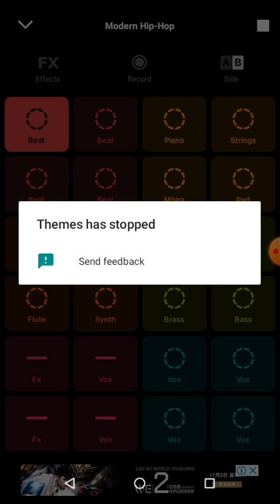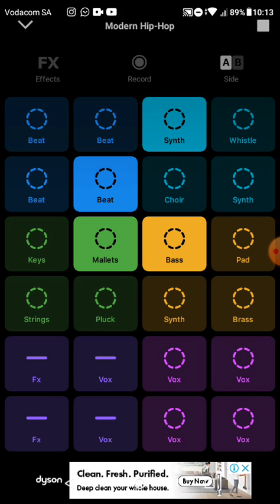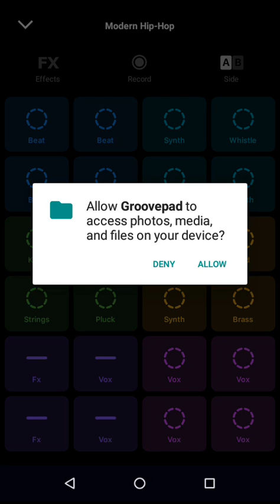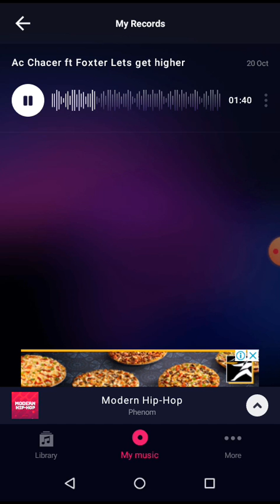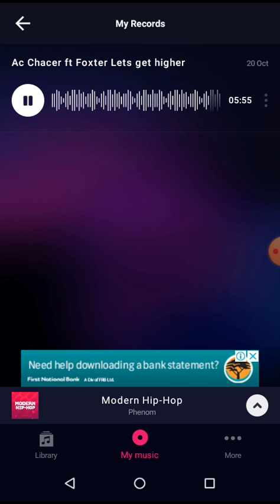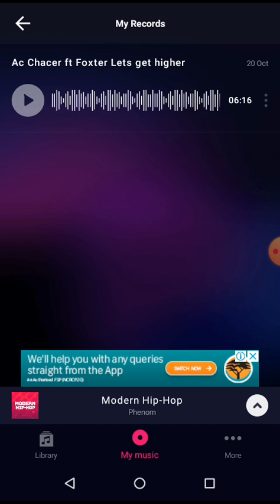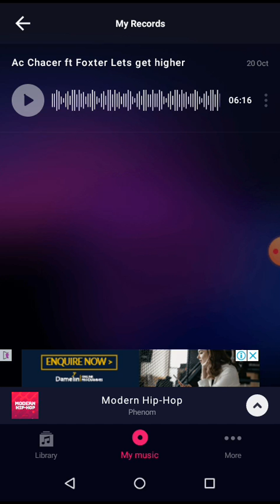GROOVEPAD!!! My first groovepad beat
Shouts out to grovepad